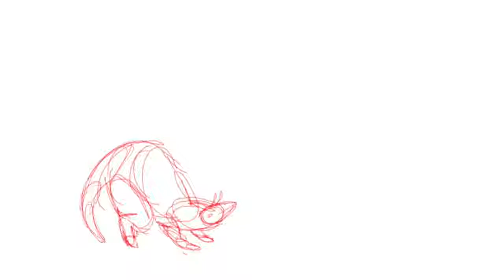Overlapping Action Animation: Waving Tail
Made using RoughAnimator on iPad Pro. 30 frames, 10 frames per second.